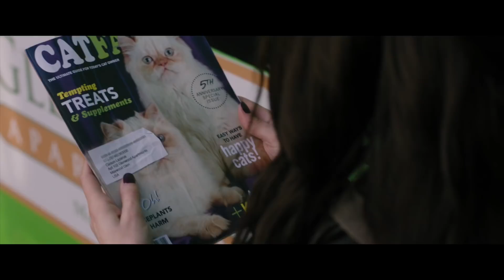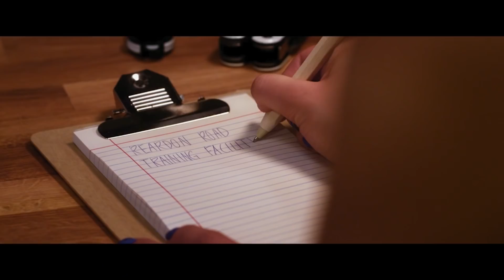Project Mc² | The Waste Collectors | STEM Compilation | Streaming Now on Netflix!